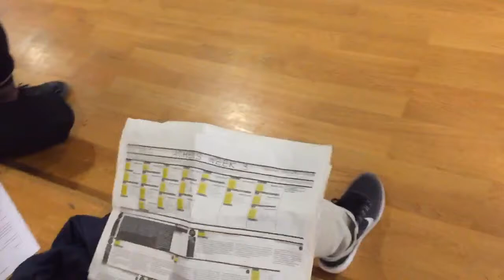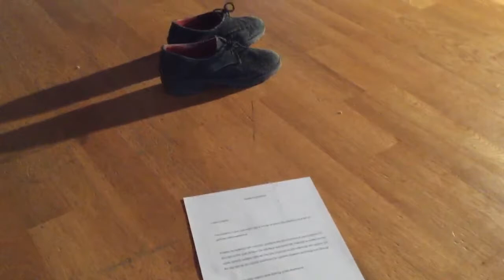SOCIAL_DISSONANCE_ATHENS_270417_018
Listen carefully.